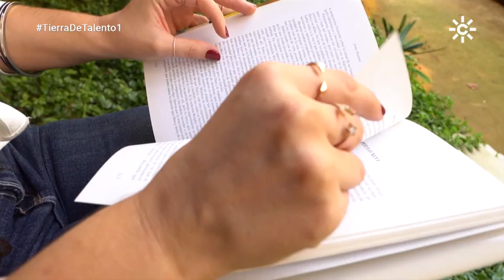Vídeo presentación Pepy Moray en 'Tierra de Talento'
Pepy Moray, de 31 años, viene de Bollullos de la mitación (Sevilla) dispuesta a dejar sus miedos a un lado y demostrar su talento encima del escenario.